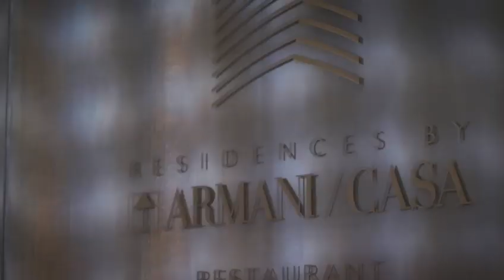Armani Residences Sunny Isles Beach, FL